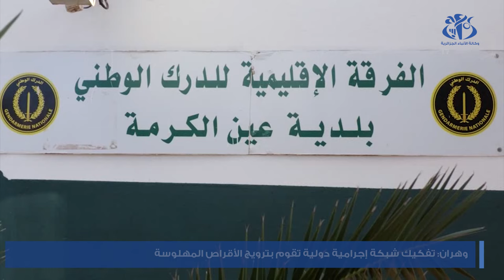وهران : تفكيك شبكة إجرامية دولية تقوم بترويج المخدرات الصلبة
الجزائر (وأج) - تمكنت الفرقة الإقليمية للدرك الوطني بعين الكرمة بولاية وهران من تفكيك شبكة إجرامية دولية منظمة كانت بصدد تمرير شحنة من المخدرات باتجاه هذه الولاية.